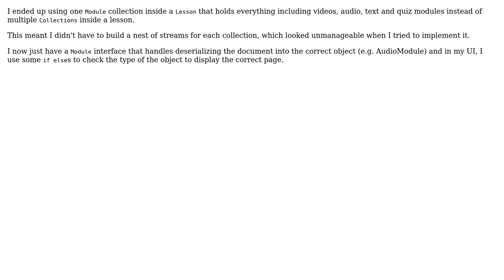Firebase prefer separate collections over mixed collection?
With thanks & praise to God, and with thanks to the many people who have made this project possible! You are responsible for your own actions.